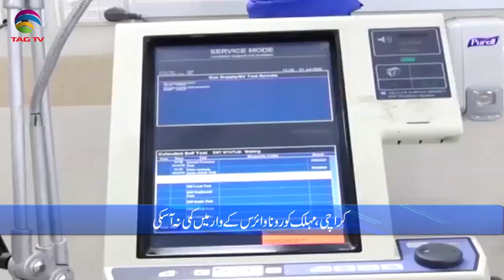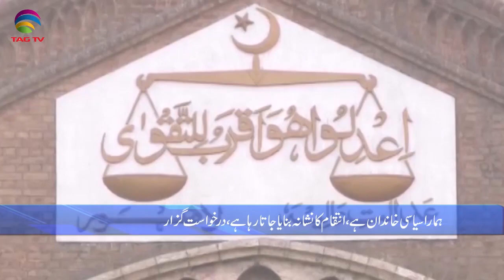Pakistan News Bulletin with Rukhsar Shahzad, Jan 20, 2021